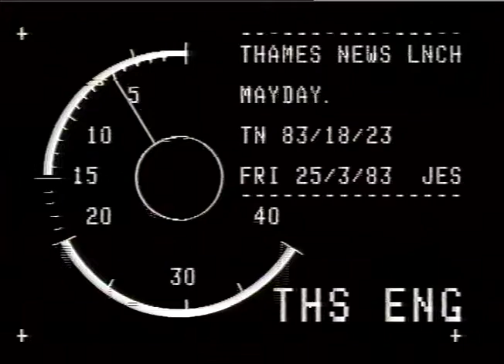MAYVAY HOSPITAL CROYDON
MAYVAY HOSPITAL CROYDON_x000D_
THAMES NEWS - 25.3.83. - MAYDAY HOSPITAL - CROYDON HOSPITAL CHIEFS D